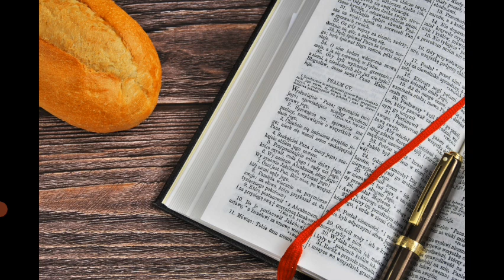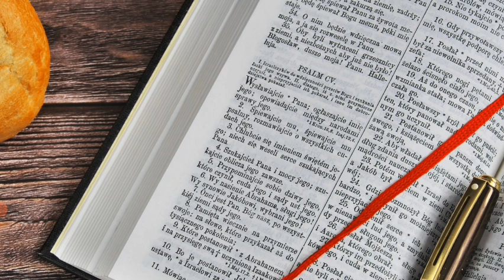#O PRESBÍTERO DESEJA A FELICIDADE A TODOS